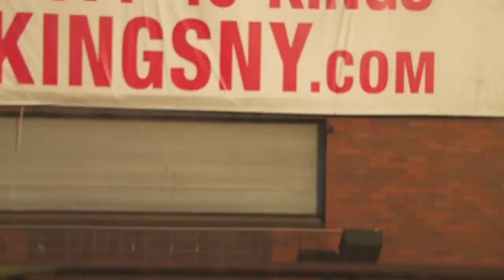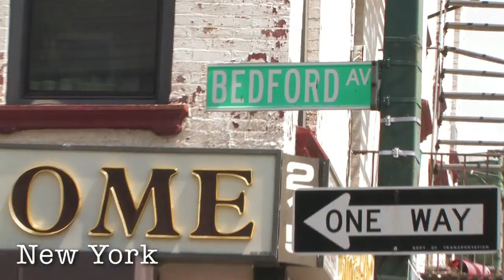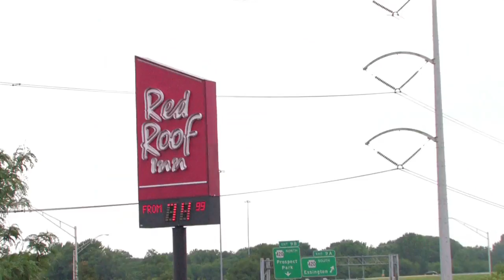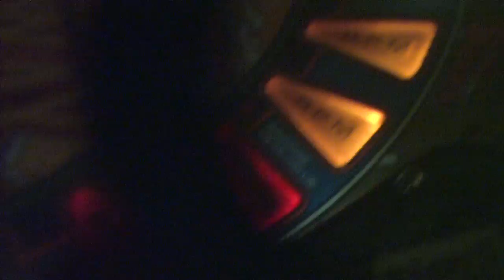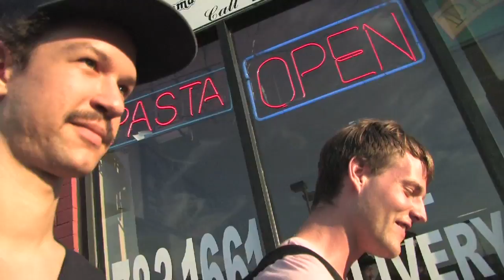The Lost Tour Documentary (2011)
filmed and edited by isaac gillespie theduediligence.bandcamp.com

originally available only on DVD included with the Songs For Imaginative People deluxe box set